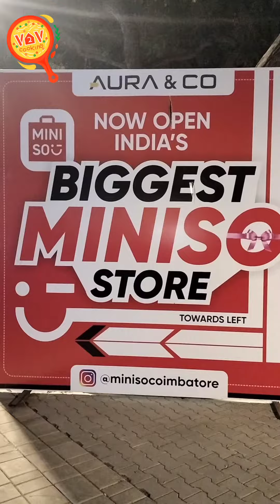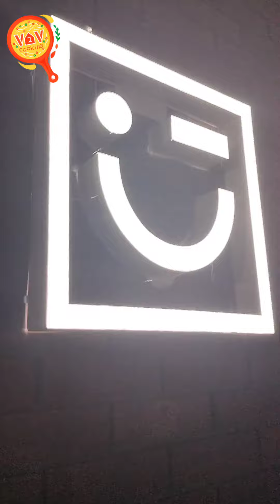Miniso opens new store at Lakshmi Mills | India's Biggest Pink theme Miniso Store in Coimbatore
biggest mall in india,biggest mall in lucknow,things to do in singapore,cheapest stationery market in india,miniso,little india diwali celebration in singapore 2021,lulu mall in india,stories in english,diwali celebration in singapore,biggest stationery wholesaler for business,branded stationery items in cheap,diwali in singapore,where to buy stationery wholesale,fancy baby stationery in retail,deepavali in singapore,theni anantham silks,minisocoimbatore